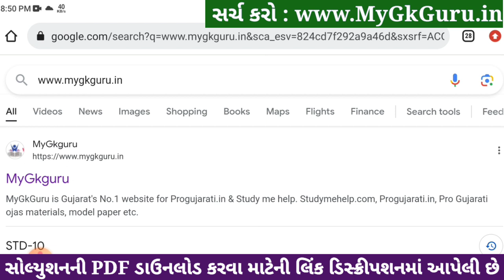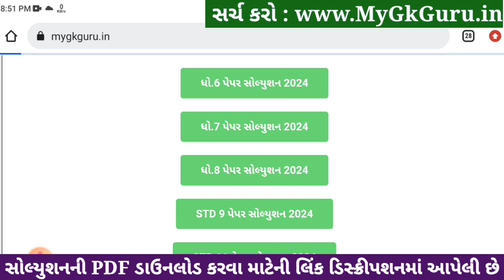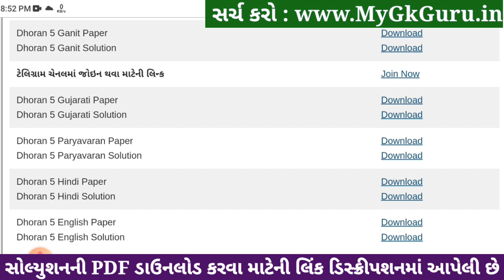Std 5 hindi paper solution 2024 40 marks, Dhoran 5 hindi paper solution 2024, std 5 hindi paper 2024